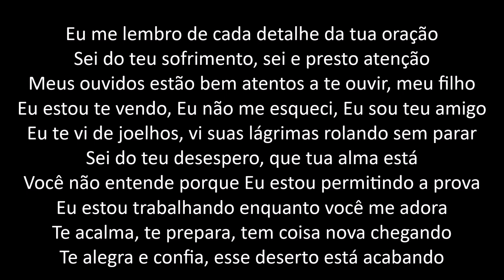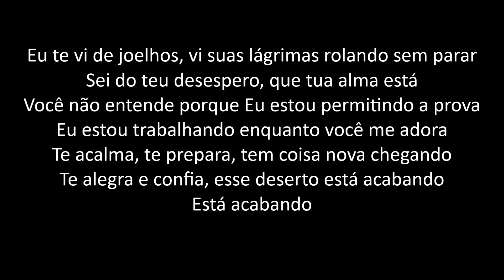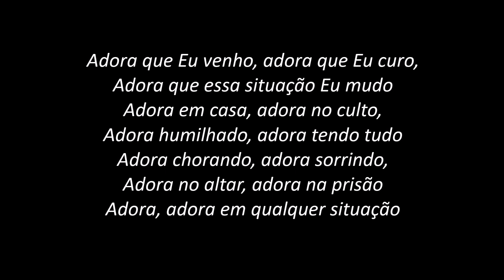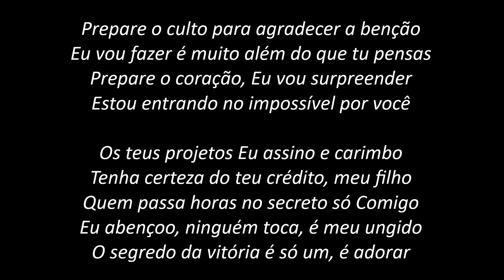Prepare o Culto - Elaine de Jesus (PLAYBACK com LETRA)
INSTAGRAN
SOM DE ADORADORES
PLAYBACK com LETRA para você CANTAR e ADORAR
Som de Adoradores - Volume 16
Sonido de Adoracion #07
CAIO PIASSE
beacons.ai/caioapiasse